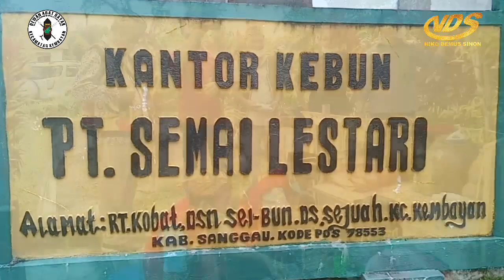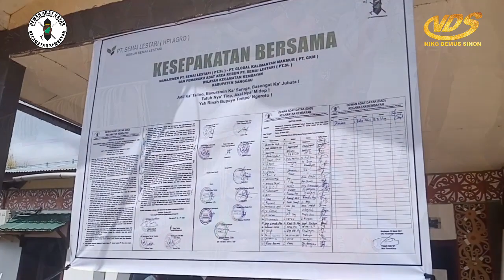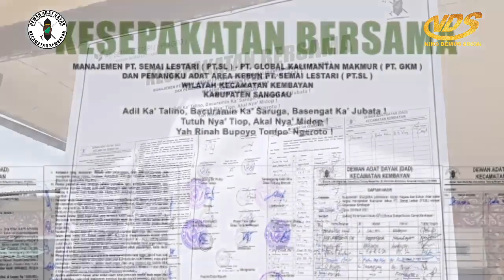Ritual Adat Pengesahan Kesepakatan Bersama Keamanan Kebun Sawit | DAD Kec. Kembayan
Ritual Adat Pengesahan Kesepakatan Bersama Keamanan Kebun PT. SL - PT. GKM

Kunjungi juga link berikut...
Masih banyak video lainnya

Kembayan - Ritual/Pengesahan Secara Adat Kesepakatan Bersama PT. Semai Lestari (PT. SL) - PT. Global Kalimantan Makmur (PT. GKM) dan Pemangku Adat area Kebun Wilayah Kecamatan Kembayan yang meliputi Desa/Ketemenggungan Sejuah,  Mobui, Tanap, Tanjung Merpati, Sebongkuh dan Kuala Dua dilaksanakan di PT. Semai Lestari (PT. SL) Koban, Jumat (23/4/2021).
Ini yang disampaikan oleh Drs. Yosep - Kubayat Bunuo/Sekretaris DAD Kec. Kembayan